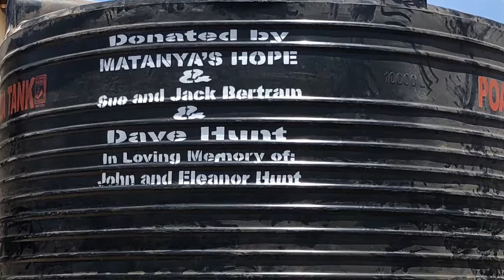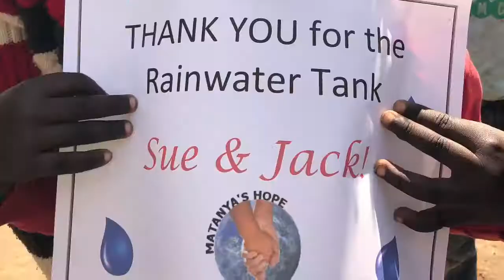In Loving Memory of John & Eleanor Hunt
Water lacks. Thank be family finds a way to celebrate the lives of their beloved parents by bringing life and hope to a community of children through the gift of a 10,000 liter rainwater storage tank.   To Dave Hunt and Sue and Jack Bertram - May your parents souls Rest In Peace.  Thank you for blessing their memories with the gift of life.  Michelle Stark & Matanya’s Hope